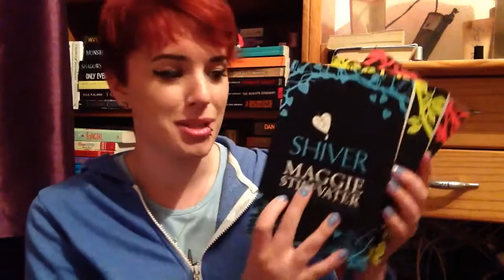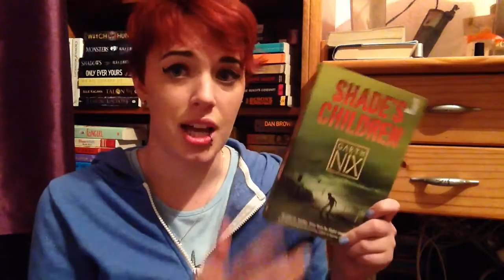Book Unboxing #2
I got some books!

All the books I've gotten from here have always been in great condition and postage has been really fast as well :)